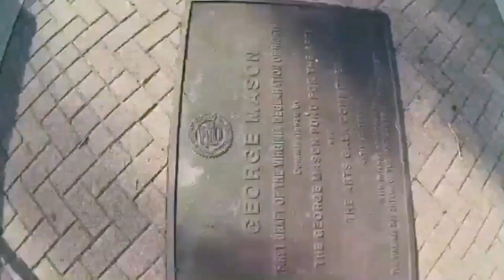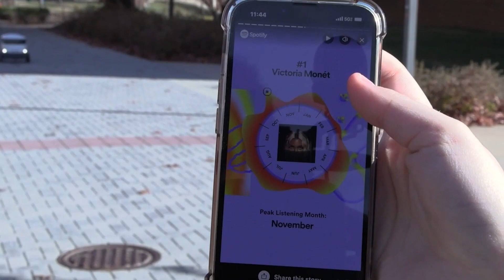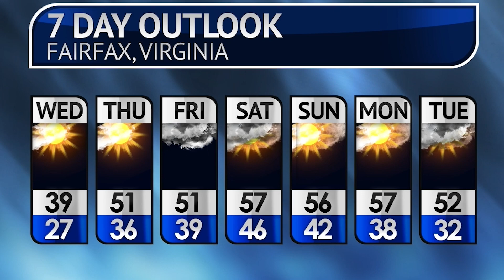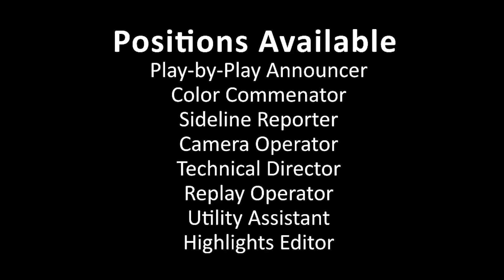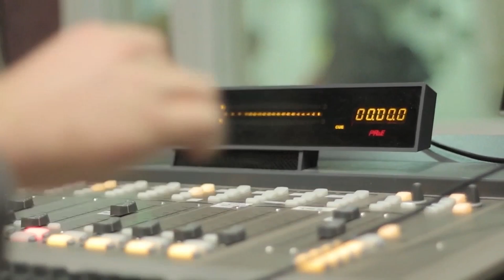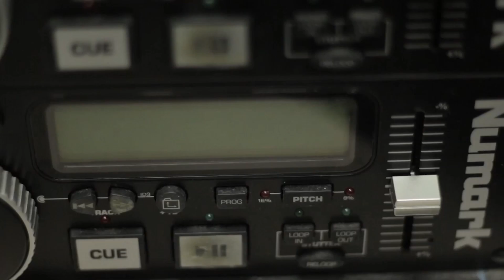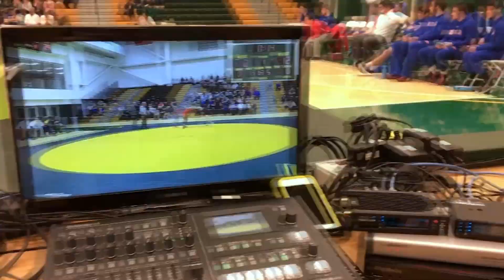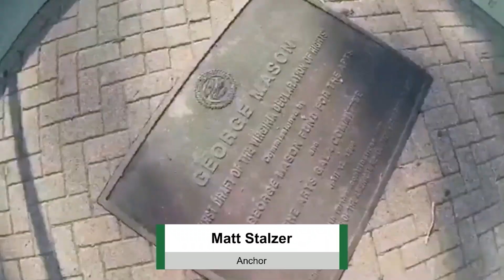Mason Cable News: November 29, 2023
Anchors:
Matt Stalzer
Brandyn Fragosa

Weather:
Ximena Espinoza

Sports:
Benjamin Donnelly

News Director:
Shreyas Adicherla

Production Manager:
Benjamin Donnelly

Video Editor:
Norma Reyes

Writer:
Shreyas Adicherla

Writer:
Jeff Carberry

General Manager:
Patrice Pannell

Faculty Advisor:
David Carroll